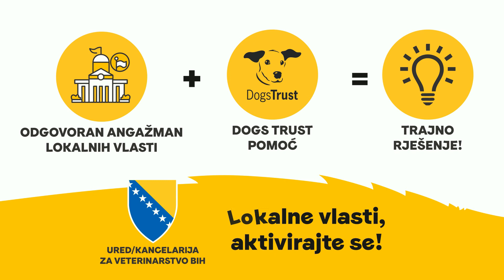Dogs Trust će od sada pomagati samo regijama u aktivnim opštinama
Ured/Kancelarija za veterianrstvo poziva lokalne vlasti koje su jedine i obavezne, da provedu dosljedno zakonske mjere i počnu sistemski rješavati problem pasa lutalica koristeći vrijednu podršku Dogs Trust-a